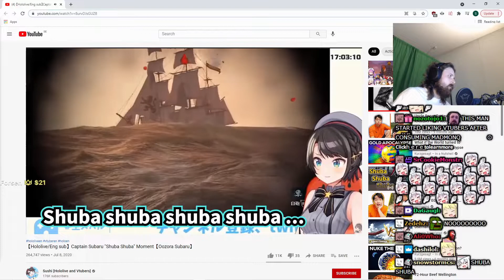Forsen Reacts To Captain Subaru "Shuba Shuba" Moment